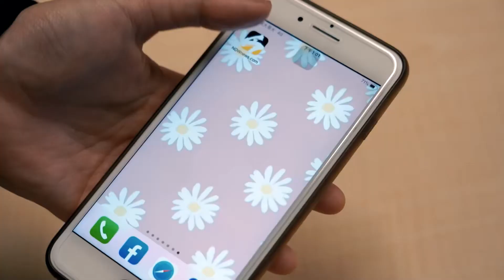下載beanfun! 加入《原子少年》海王星社團 少年與你0距離！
下載beanfun! 可以比在投票網頁還要多「5」倍票數？！
還不快點手刀下載beanfun!

一起用「5」倍的愛支持你所喜愛的少年💓💓

最新、最有趣你所有想知道的的少年消息都在👉放鬆星👈

✨NOWnews x 《原子少年》 最多獨家看這裡！